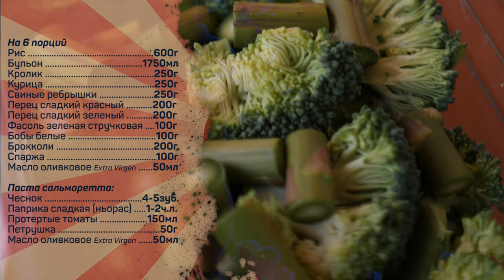Паэлья, как она должна готовиться НА САМОМ ДЕЛЕ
На 6 порций
Рис 600г
Бульон 1750мл
Кролик 250г
Курица 250г
Свиные ребрышки 250г
Перец сладкий красный 200г
Перец сладкий зеленый 200г
Фасоль зеленая стручковая 100г
Бобы белые 100г
Брокколи 200г
Спаржа 100г

Паста сальморетта:
Чеснок 4-5зуб.
Паприка сладкая (ньорас) 1-2ч.л.
Протертые томаты 150мл
Петрушка 50г

Произведение «Паэлья, как она должна готовиться НА САМОМ ДЕЛЕ» созданное автором по имени Дмитрий Fresco, публикуется на условиях лицензии «Attribution-NonCommercial-NoDerivs» («Атрибуция — Некоммерческое использование — Без производных произведений») 3.0 Непортированная.